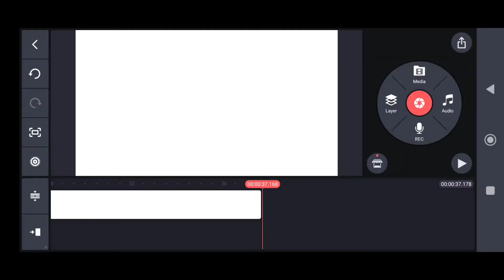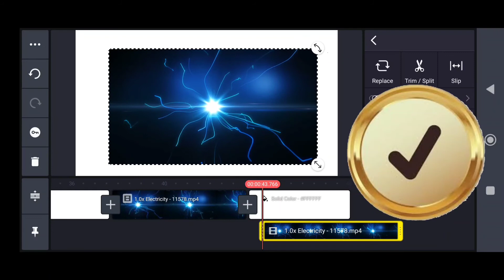SOLUTION FOR KINEMASTER VIDEO EDITING ERROR! HOW TO FIX KINEMASTER EDITING ERROR! KINEMASTER PROBLEM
SOLUTION FOR KINEMASTER VIDEO EDITING ERROR! HOW TO FIX KINEMASTER VIDEO EDITING ERROR PROBLEM @TECH BUDDIZ

VIDEO HIGHLIGHTS

KINEMASTER VIDEO EDITING PROBLEM
VIDEO NOT WORKING IN SECOND LAYER
KINEMASTER MAI VIDEO EDITING KI PROBLEM KAISE THIK KARE